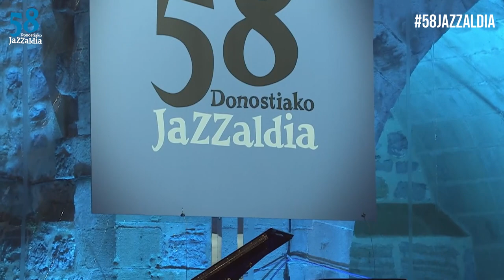58 JAZZALDIA: ABDULLAH IBRAHIM TRIO - LIVE 58 JAZZALDIA - july 23, 2023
🎶ABDULLAH IBRAHIM TRIO
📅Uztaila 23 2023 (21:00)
📌Trinite Plaza Donostia / San Sebastián